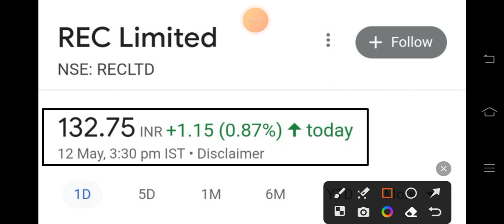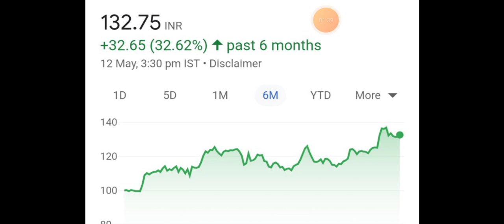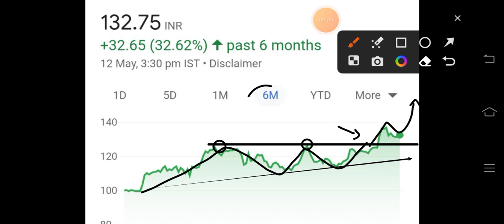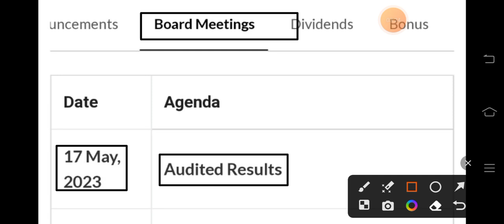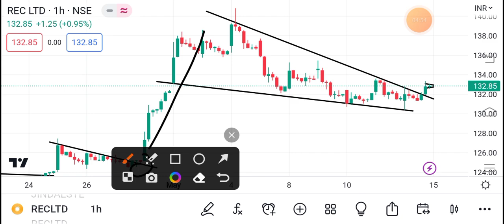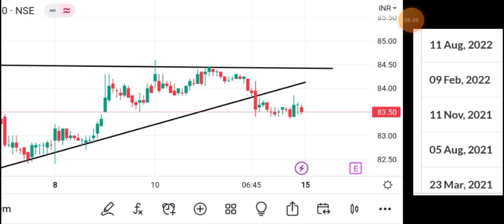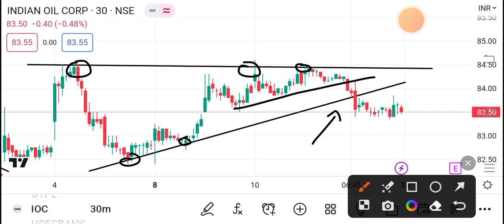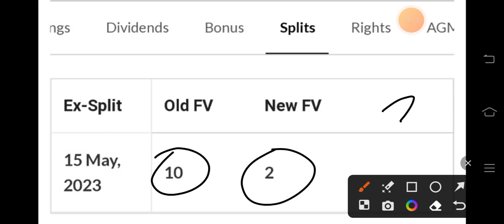IOC डिविडेंड💸 10:2 SPLIT | REC LTD SHARE LATEST NEWS | SHARES NEWS TODAY